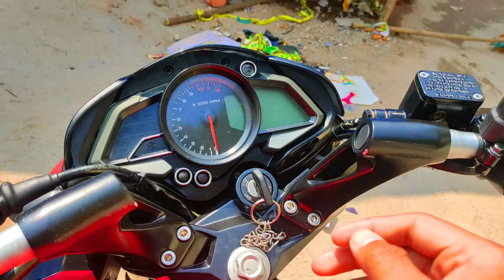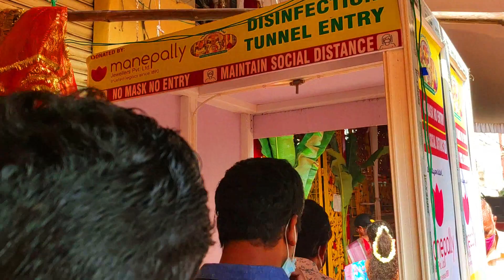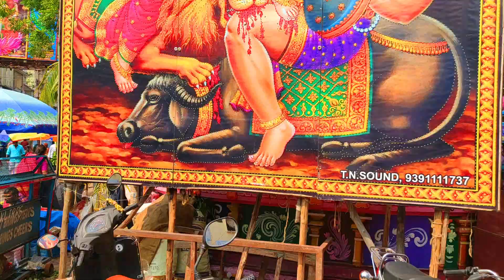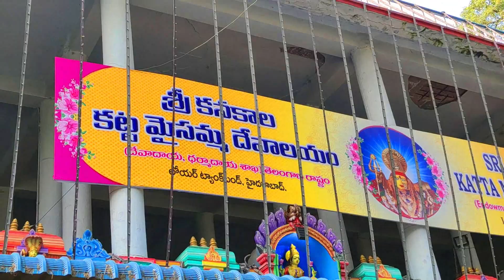Famous Durga Temples in Hyderabad | Dussehra 2020 | Telugu Vlog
1. Peddamma Thalli Temple, Jubilee Hills.

2. Sri Ujjaini Mahakali Devasthnam, Secunderabad.

3. Balkampet Yellamma Pochamma Temple, Balkampet.

4. Lal Darwaza Mahankali Temple , Lal Darwaza.

5. Shri Bhagya Laxmi Mandir, Charminar.

6. Sri Kanakala Katta Maisamma Temple, Lower Tank Bund.